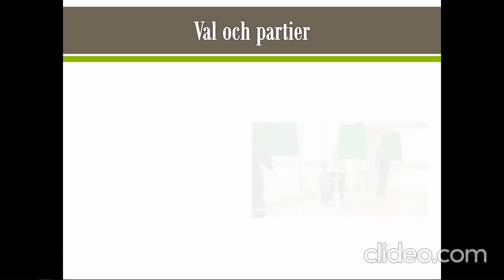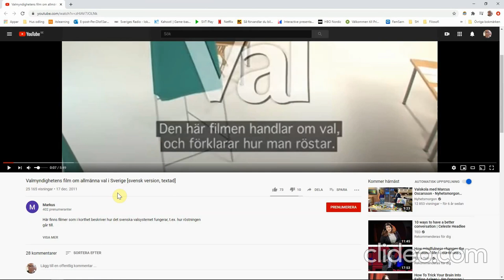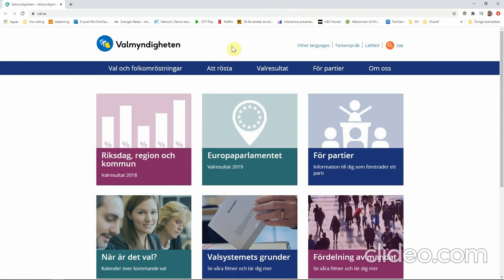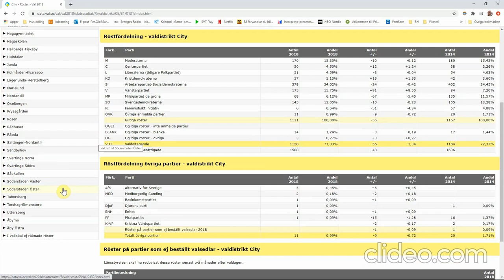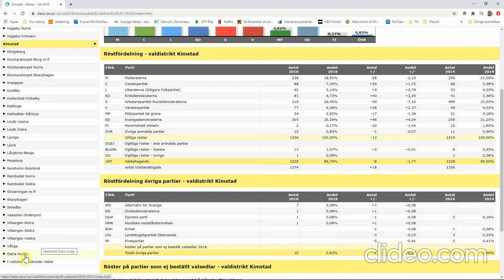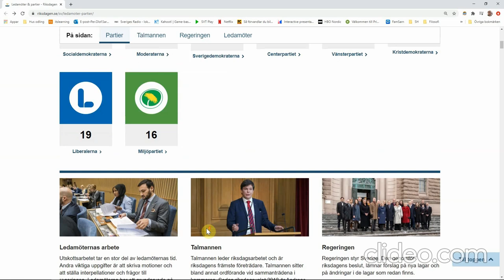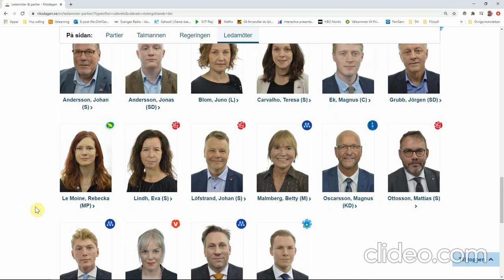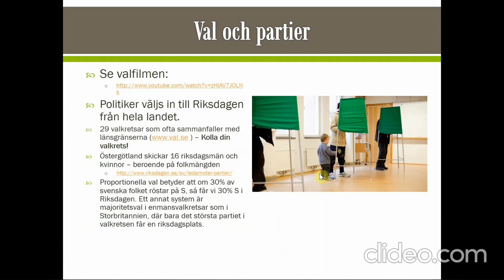Film PP2 Så styrs Sverige del2 r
Så styrs Sverige del2 - tyvärr med ett vattenstämpel från en videoredigerare - för det blev ett inspelningsfel... Suck!